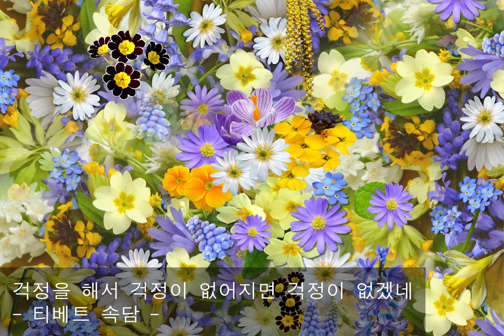[1hr repeat | No Ads] Mendelssohn 멘델스존 무언가(無言歌) 중 Op62 No6 봄 노래 Spring Song | 마음을 편안하게 해주는 음악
00:00 - 무언가(無言歌) 중 Op62 No6 봄 노래 Spring Song

[1hr repeat | No Ads] Mendelssohn 멘델스존 무언가(無言歌) 중 Op62 No6 봄 노래 Spring Song | 마음을 편안하게 해주는 음악 1시간 반복